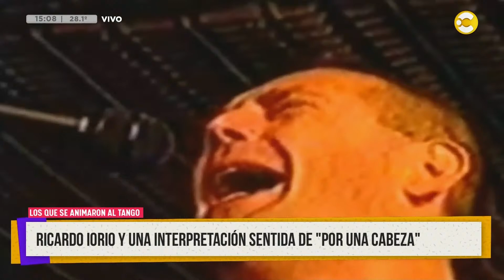¡Hoy es el Día Nacional del Tango! | ¿QPUDM?